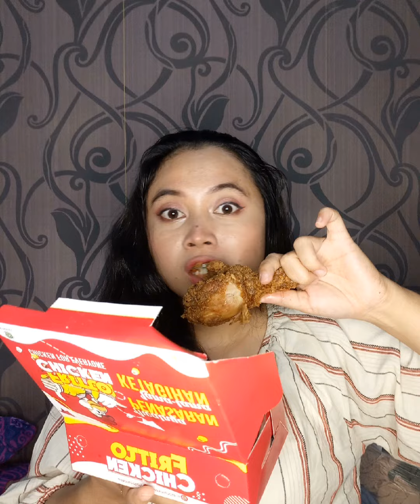Susan Fritto Chicken Cover Song Competition 2021